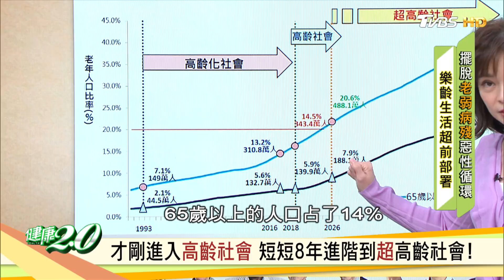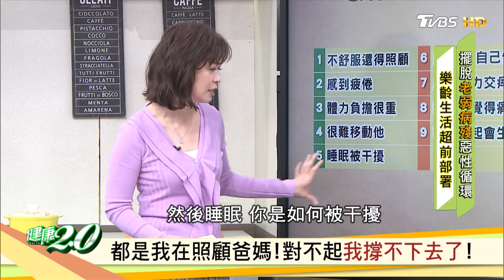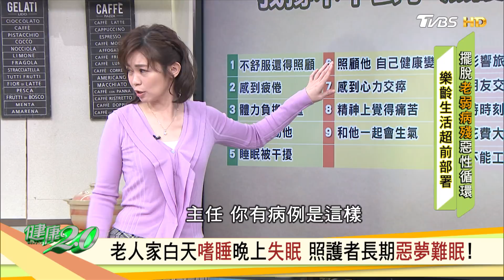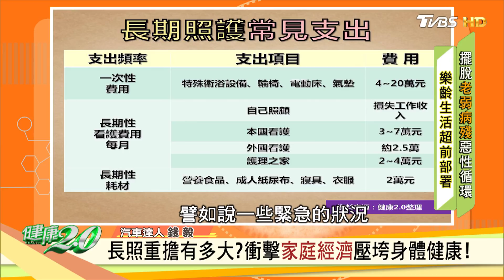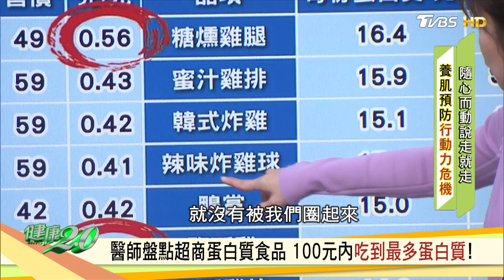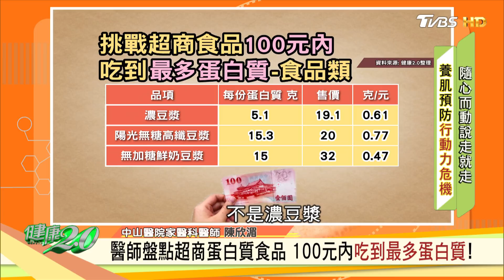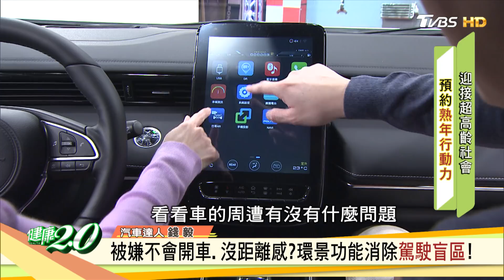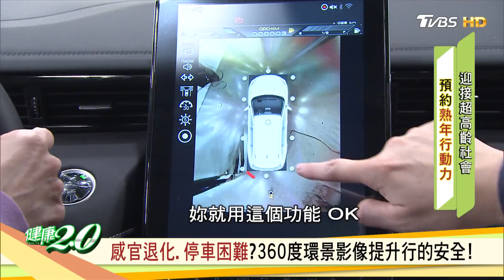樂齡生活超前部署 養肌預防行動力危機！ 長照 做好準備毋免驚 健康2.0 20201108 (完整版)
現在就做三件事 你可以老得很年輕
台灣人口老化的速度世界第二！
長照 問題衝擊家庭經濟，照護者壓力龐大！
老化難免 醫師教你吃對蛋白質食物 預防老化 ！
迎接高齡化行動不便 只要挑對車就能照顧家人需求!
樂齡生活 你開始準備了嗎?

★節目來賓★
中山醫院家醫科醫師 陳欣湄
彰化基督教醫院骨科主任 王偉勛
廣播節目主持人 呂如中
汽車達人 錢毅